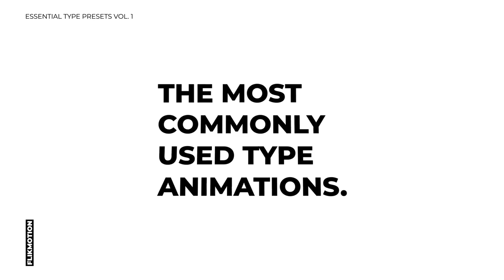Essential Typography Toolkit (After Effects Template)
Features:
- 30 Professionally Animated Presets
- 30 Drag n Drop .JSX Files
- Compatible: CC through CC2020
- 4K (3840×2160) / Full-HD (1920×1080) / Square
- Works with ANY font
- Text Control
- Type Placeholders
- Eye Catching
- Fast Rendering
- Unlimited colors
- No Plugins Required
- Fully Customizable
- Easy to Use
- Mobile Friendly
- Clean After Effects project
- Scaleable
- 100% After Effects